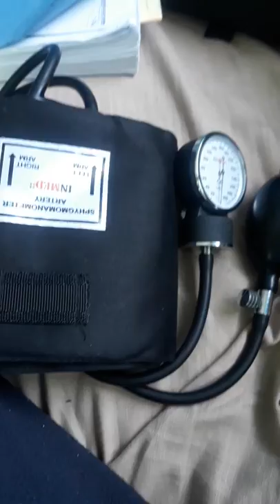Sphygmomanometer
Kind of apparatus important things to meassure of our blood pressure...this a called BP.